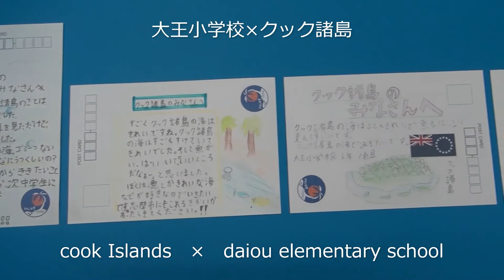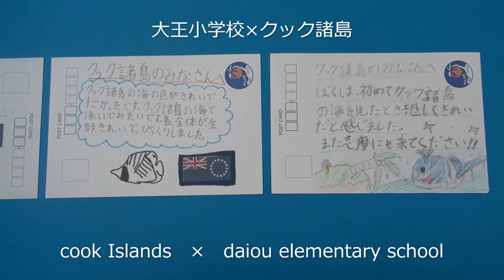【PALM ポストカードで想いよ届け！】クック諸島×大王小学校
PALM＆G　歓迎の気持ちを再び！
太平洋島嶼国・日本地方自治体ネットワーク会議開催に向けて歓迎の気持ちを映像化。
「ポストカードで想いを伝えよう！～志摩から南の島へ」
第9回太平洋・島サミットの開催に向けて、市内の小中学生・高校生が太平洋島しょ国のみなさんに宛てて書いたポストカードを映像化しました。